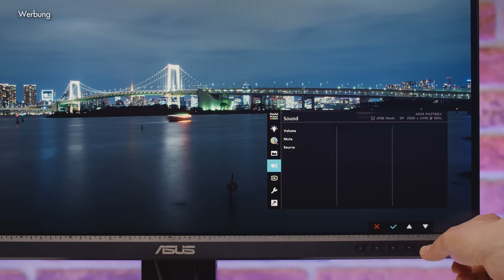Asus ProArt PA278QV | Günstiger sRGB-Monitor für Fotografen & Filmer [Werbung]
Der Asus ProArt PA278QV ]* richtet sich an all jene Fotografen (und Filmer), die anfangen sich intensiver mit dem Thema Nachbearbeitung zu beschäftigen, ohne dabei gleich das große Fass "Monitor-Kalibrierung" aufzumachen. Warum? Der Asus PA278QV kommt mit einer verdammt guten sRGB-Werkskalibrierung zu euch!